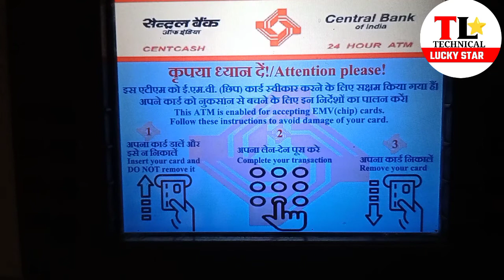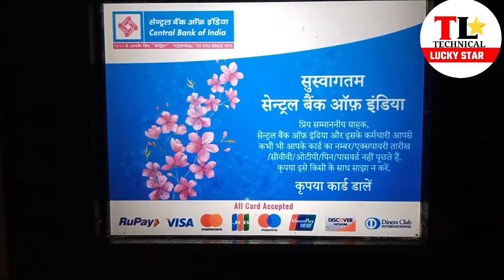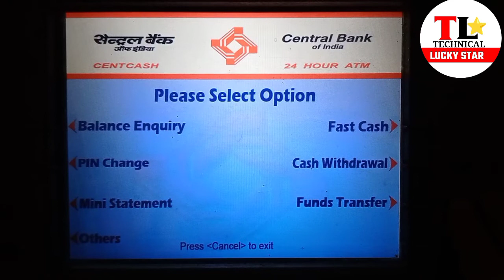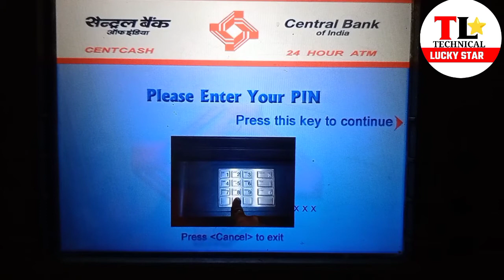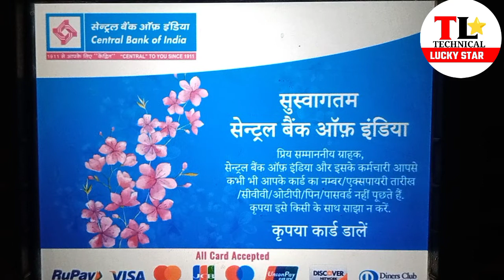ATM se money transfer kaise kare?ATM से पैसा कैसे भेजे How to transfer money by ATM machine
ATM se money transfer kaise kare
Central Bank of India
Atm se paise kaise transfer karen
 Money_transfer_by_ATM machine
Hello friends is  video me mai aapko ATM se money transfer karne ka bahut hee aasan Tarika bataya hoon jis ki sahayata se a aap aap apne Central Bank ke ATM se kisi Ko bhi money transfer kar sakte hain
Central Bank to centre bank
cbi bank
sbi bank
hdfc bank
icici bank
fino bank
bandhan bank
Purvanchal bank
Baroda
union bank

dosto aapko humara video kaisa
Laga comment karke jarur bataiyega aur aur any query for comment in comment session aur is video ko Apne doston ke sath share Karega jisse ki ki aapke a doston ko bhi yah jankari e mil sake